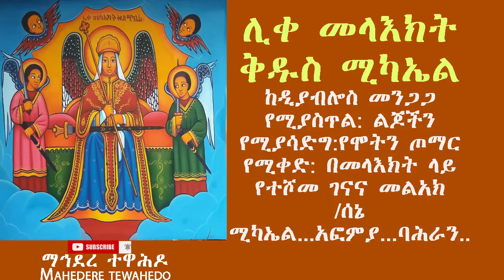ሊቀ መላእክት ቅዱስ ሚካኤል ከዲያብሎስ መንጋጋ የሚያስጥል: ልጆችን የሚያሳድግ:የሞትን ጦማር የሚቀድ: ገናና መልአክ